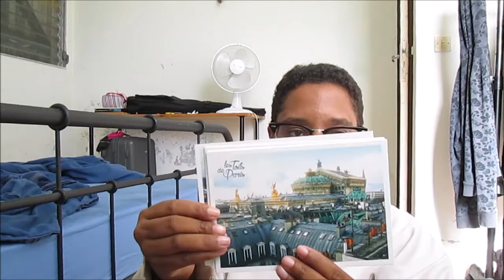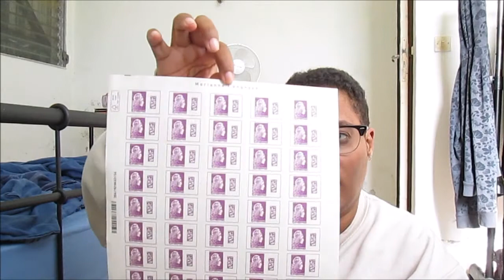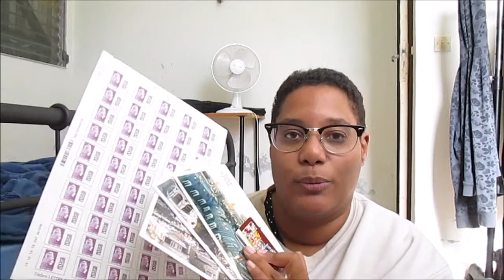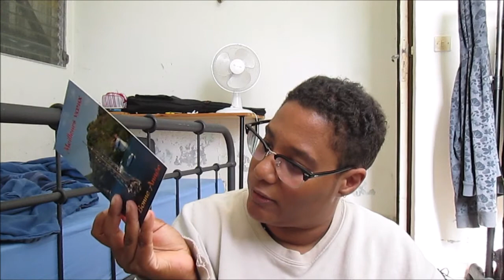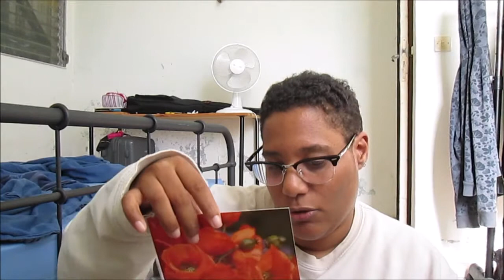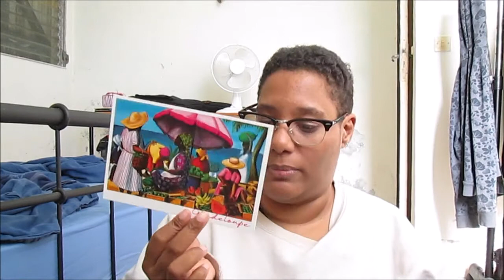[HAUL N°14] ACHATS DE CARTES, COMMANDE SUR LAPOSTE.FR | DECEMBRE 2019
Mon insta: mumu_p89
Mon Postcrossing: Murielle18

Aujourd'hui, c'est une vidéo postcrossing un peu spécial car c'est un haul eh oui comme promis je vous montre ce que j'ai acheté, en espérant que cette vidéo vous plaisent...j'espère que votre noël c'est bien passez.

Murielle Life